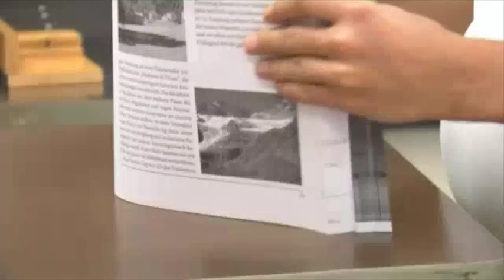HPZ Image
Das hpz -- Heilpädagogisches Zentrum Krefeld-Kreis Viersen gGmbH -- mit seinen neun Standorten stellt sich vor

Das hpz ist über 40 Jahre eine anerkannte Werkstatt für Menschen mit geistigen, körperlichen oder Mehrfach-Behinderungen sowie für Menschen mit psychischen Erkrankungen. Mit fast 2000 Mitarbeiter/innen sowie über 500 Fachleuten, die ihnen assistieren, gehören wir zu einem der großen sozialen Dienstleister am Niederrhein. Mit Arbeit als Rehabilitation ermöglichen wir die Teilhabe am (Arbeits-)Leben in unseren Werkstätten, aber auch auf Außenarbeitsplätzen. Unser Leistungsspektrum erstreckt sich von der zertifizierten Aktenvernichtung über Lohnfertigungen bis hin zu vielfältigen professionellen Dienstleistungen vom Garten-Landschaftsbau, über Großwäscherei bis hin zu einer modernen Druckerei. Wer mit uns arbeitet, profitiert von einer niedrigeren Ausgleichsabgabe sowie einem reduzierten Mehrwertsteuersatz. Durch Ihre Aufträge können wir unseren Auftrag erfüllen, behinderten Menschen Berufs-Chancen zu eröffnen.